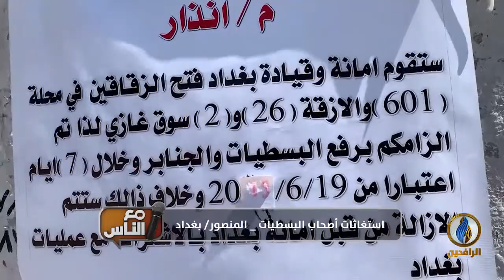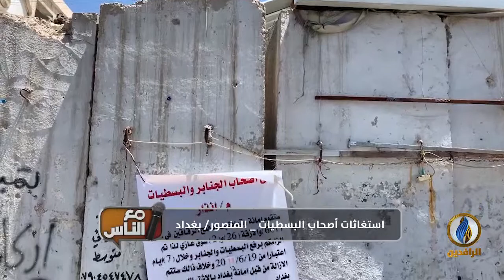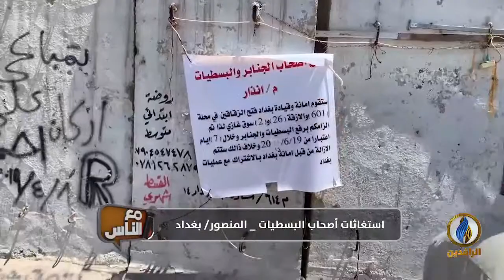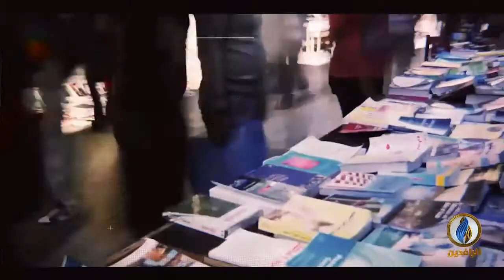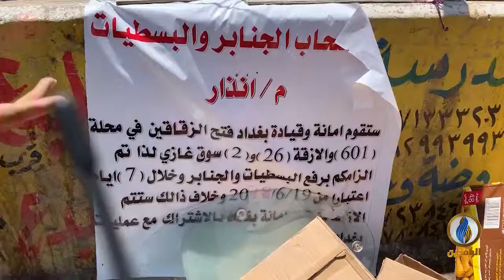مع_الناس | استغاثات أصحاب البسطيات في المنصور